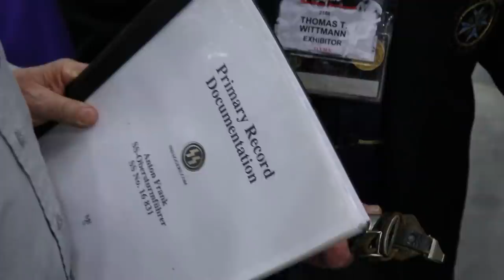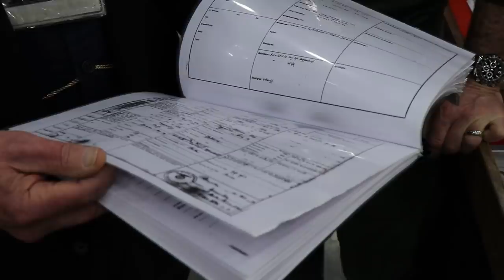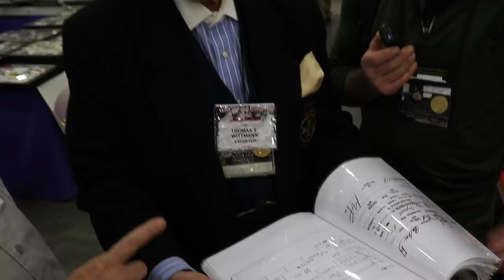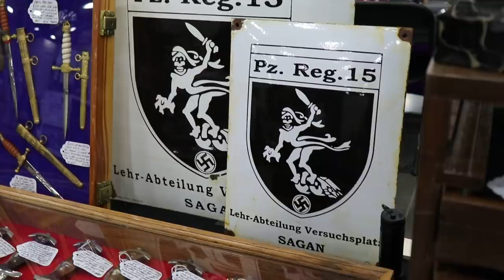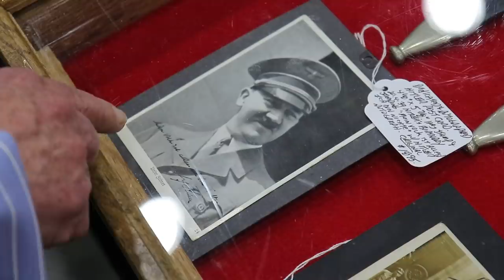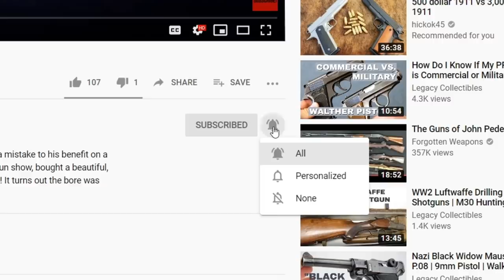Show of Shows 2020 Louisville, KY | Craig Gottlieb from Pawn Stars! | Episode 4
Join us for our coverage of the 2020 Ohio Valley Military Society "Show of Shows" in Louisville, KY. SOS is the largest military show in the country. You can expect to see things all things militaria - guns, daggers, swords, uniforms, medals, equipment, posters, and much much more!

In this episode, Tom meets up with Tom Whittman and Craig Gottlieb, leading experts on daggers and militaria. You may also have seen Craig Gottlieb as a featured expert on the popular History Channel show, Pawn Stars! Together, they authenticate an SS dagger. Tom Whittman also walks us through what he brought to the show.